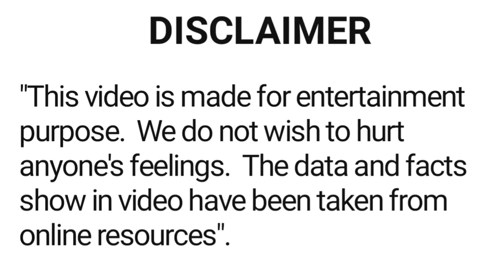Avinash Wadhawan all movie list 1987 - 2018 | hit and flop | avinash wadhawan ki filmen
About this video :- is video mein film star Avinash Wadhawan ki sari filmon ke bare main bataya gaya hai.

khanar filmi duniya ki
filmi duniya
latest bollywood